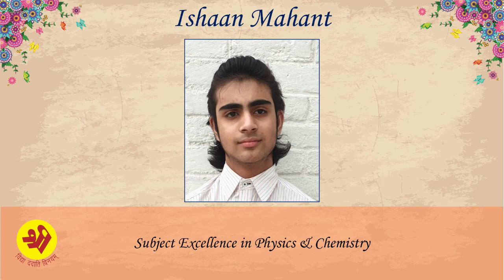TSRS Moulsari - Middle School Awards Assembly